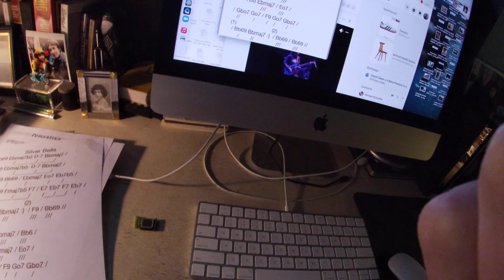Silver Bells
Solo guitar